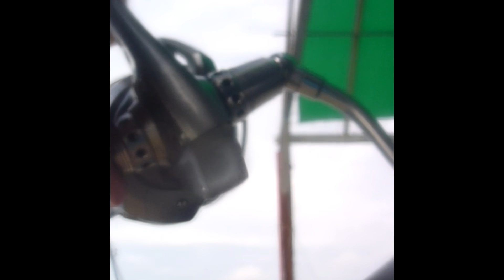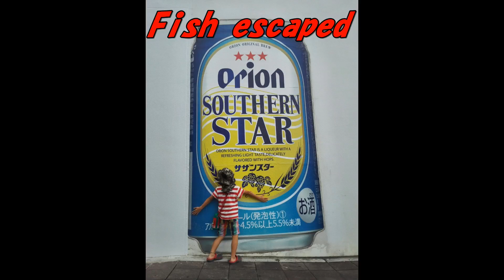【ドラグ音】脱走クロマグロ8０㎏サイズ、筏釣り記録級！？掛けちゃいました I applied 80 kg of escaped bluefin tuna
もはや筏釣りとは思えない、忘れられない日になりました。この日はイワシが水面を大量に乱舞するぐらい居たため、面白いぐらい簡単に釣れました。それを泳がせて事件は起きました！！流石に筏釣りでクロマグロタックルは持っていないので、あるだけのタックルで勝負しました。一人撮影で慌てて撮った為、音重視でご覧下さい。この日は別の巨大魚にもハリス３０号～５０号を４回やられました（泣）
※数年前に投稿した、【筏釣りでクロマグロ80㎏オーバー HIT！！】釣り動画を追加編集しました。コロナ自粛のストレス発散にどうぞ。沖縄の釣りです。
It is an unforgettable day that I can not imagine raft fishing any longer. I was able to catch funny about sardines so much that the sardines were dancing big amounts of water on this day. For single-person shooting, please read with the sound emphasis. Harris No. 30 to 50 were used four times as swimming fighting prey (crying)

タックル、スパイクツナ、ダイワソルティガ６０００ＧＴ
餌：イワシ
PE:オクマ　１０号
ハリス：デュエル　３０号～５０号

動画編集のやる気スイッチが入ります（笑）Thank you for your high evaluation and registration.

『 BGM提供 : MusMus 、H/MIX GALLERY、OtoLogic、効果音ラボ、AudionautiX.com、』